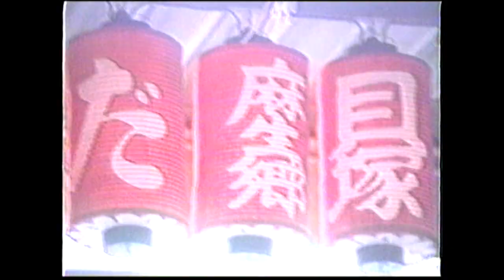昭和63年貝塚麻生郷だんじり祭３Japan's exciting festival "Danjiri Festival"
Japan's exciting festival "Danjiri Festival"  Osaka Kaizuka
VHSビデオマスターを素にアップしています。
映像・音声に乱れが多々ありますがご容赦下さい。